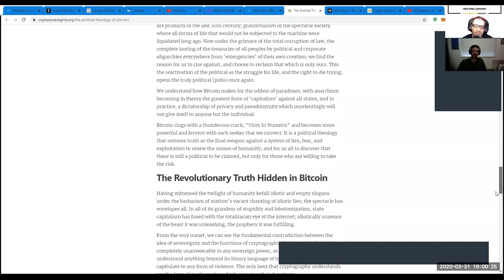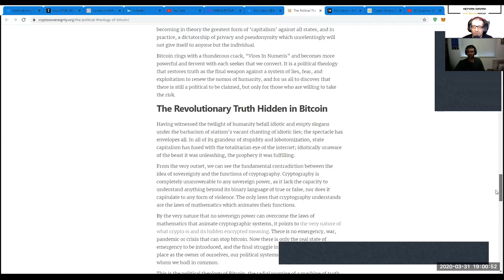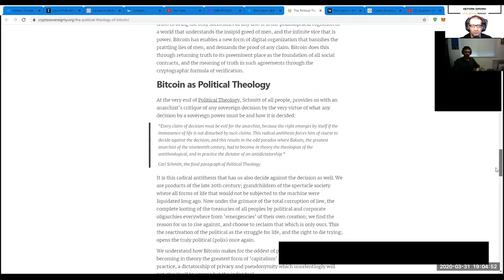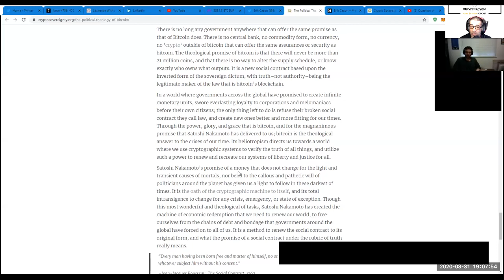TotalBitcoin Podcast Episode #78: Erik Cason - The Question of Legitimacy of Central Banks & Govs?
Erik Cason, author of cryptosovereignty.org, joins me again and talks to me about the many trillions of debt-based Fiat Money created out of thin air, human right to freedom and other urgent topics- in connection with the fundamental question of the legitimacy of central banks & governments.

TheTotalConnector.com

Keyvan

on Bitcoin & AustrianEconomics with Satoshis:

+rapidbase 833